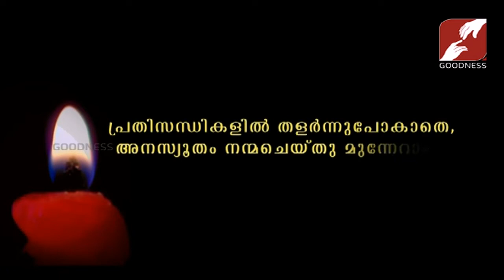V C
പ്രതിസന്ധികളിൽ തളർന്നുപോകാതെ, അനസ്യൂതം നന്മചെയ്തു മുന്നേറാം
PRABHATHAVIRUNNU | FR FRANCIS KOCHUPARAMBIL VC